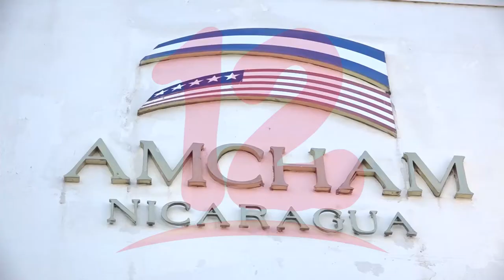La crisis económica, uno de los desafíos que enfrentará la nueva directiva de AMCHAM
NosResistimosAlEmbargo La crisis económica, uno de los desafíos que enfrentará la nueva directiva de AMCHAM